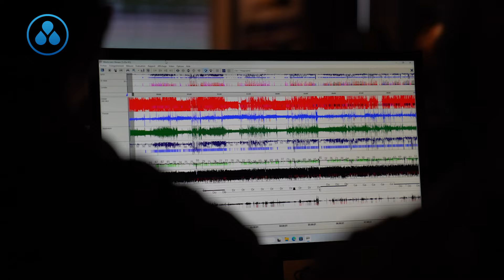Hôpital Privé Casablanca Ain Sebaa | Journée de formation sur l’apnée du sommeil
[𝗙𝗼𝗿𝗺𝗮𝘁𝗶𝗼𝗻 𝘀𝘂𝗿 𝗹’𝗮𝗽𝗻𝗲́𝗲 𝗱𝘂 𝘀𝗼𝗺𝗺𝗲𝗶𝗹 - 𝗛𝗼̂𝗽𝗶𝘁𝗮𝗹 𝗣𝗿𝗶𝘃𝗲́ 𝗖𝗮𝘀𝗮𝗯𝗹𝗮𝗻𝗰𝗮 𝗔𝗶𝗻 𝗦𝗲𝗯𝗮𝗮]
🌐Revenons sur la journée scientifique du samedi 25 mai, dédiée à l’apnée du sommeil et à la lecture de la polygraphie pour le diagnostic des troubles respiratoires.
🩺Orchestrée par le 𝗗𝗼𝗰𝘁𝗲𝘂𝗿 𝗦𝗮𝗿𝗮 𝗛𝗔𝗝𝗜𝗕, 𝗖𝗮𝗿𝗱𝗶𝗼𝗹𝗼𝗴𝘂𝗲, et soutenue par le 𝗣𝗿. 𝗞𝗵𝗮𝗹𝗶𝗱 𝗬𝗔𝗤𝗜𝗡𝗜, 𝗗𝗶𝗿𝗲𝗰𝘁𝗲𝘂𝗿 𝗺𝗲́𝗱𝗶𝗰𝗮𝗹 𝗱𝗲 𝗹’𝗛𝗼̂𝗽𝗶𝘁𝗮𝗹 𝗣𝗿𝗶𝘃𝗲́ 𝗱𝗲 𝗖𝗮𝘀𝗮𝗯𝗹𝗮𝗻𝗰𝗮 𝗔𝗶𝗻 𝗦𝗲𝗯𝗮𝗮, cette formation continue a été animée avec brio par le 𝗗𝗿. 𝗝𝗲𝗮𝗻 𝗣𝗶𝗲𝗿𝗿𝗲 𝗕𝗔𝗥𝗢𝗜𝗡, 𝗖𝗮𝗿𝗱𝗶𝗼𝗹𝗼𝗴𝘂𝗲 et cofondateur de Formations CardioSleep.

🥼Cet événement a rassemblé une cinquantaine de médecins experts.
👏Nous saluons tous les participants pour leurs échanges fructueux, ayant contribué à une meilleure compréhension des défis auxquels sont confrontés les patients atteints de troubles respiratoires du sommeil.